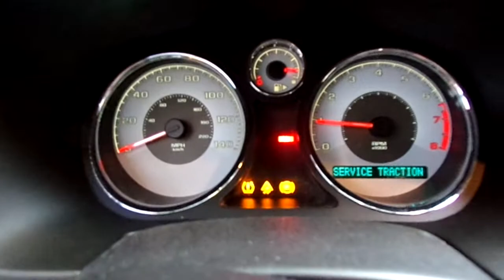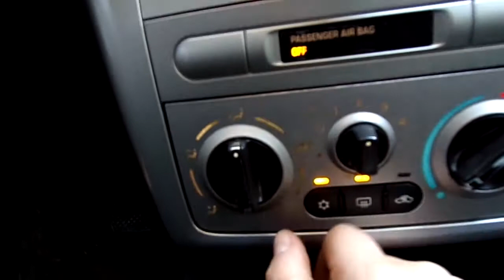21BX061, 2009 CHEVROLET COBALT, 134,658 MILES, 8/08, 2.2, A.T., FWD, MORRISONS AUTO SALVAGE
21BX061, 2009 CHEVROLET COBALT, 134,658 MILES, 8/08, 2.2, A.T., FWD, MORRISONS AUTO SALVAGE